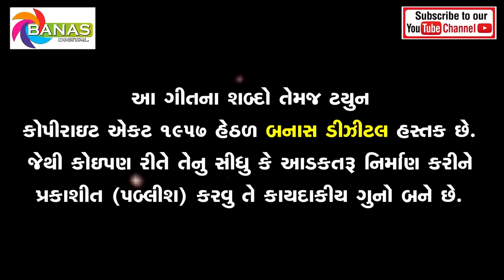Dasha Maa Non Stop Song | Aaje Mare Leva Dashamaana Vrat | Dasha Maa Aarti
Aaje Mare Leva Dashamaana Vrat Dasha Maa Song Dasha Aarti Non Stop Dasha Maa Song.

Song - Aaje Mare Leva Dashamaana Vrat
Singer - Sangeeta Thakor, Aarti Thakor, Payal Thakor, Mayuri Rawat, Rajal Rawal
Lyrics - Gopal K Pujara
Recording - Radhe Studio, Disha